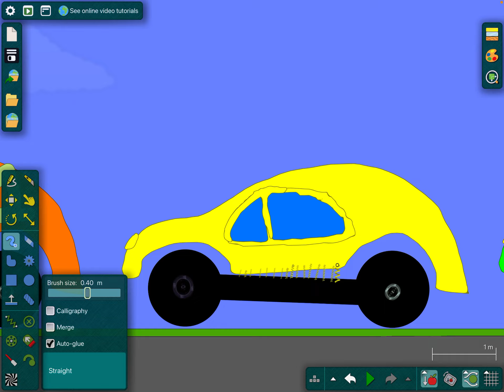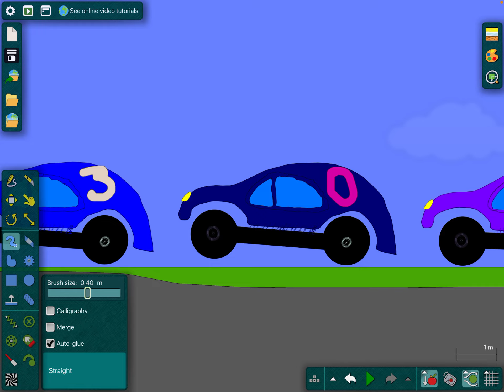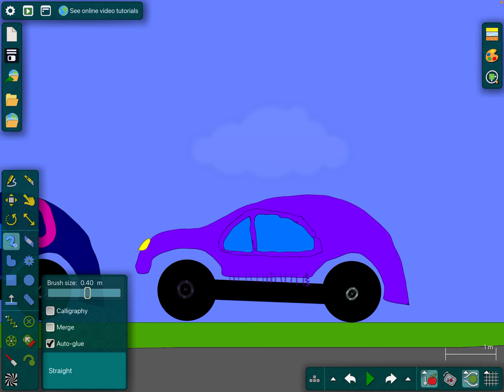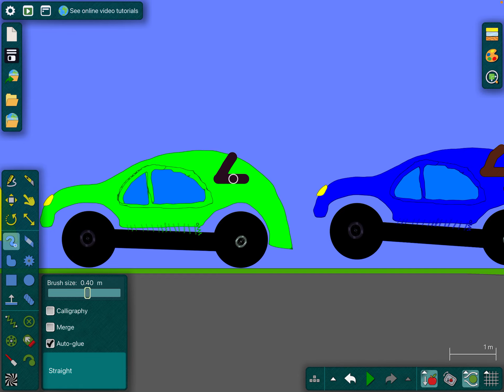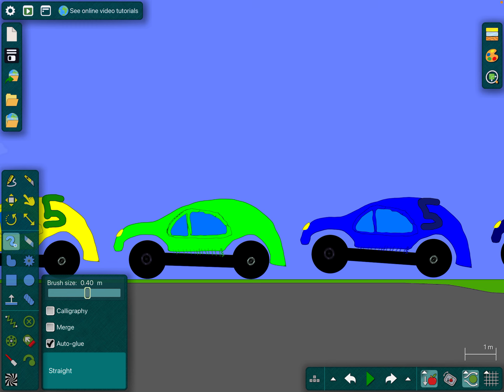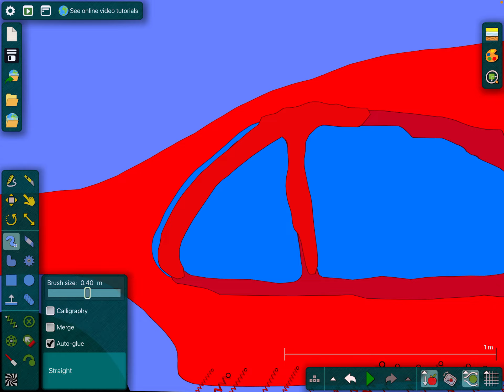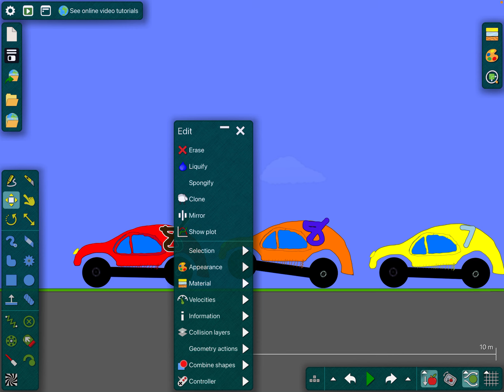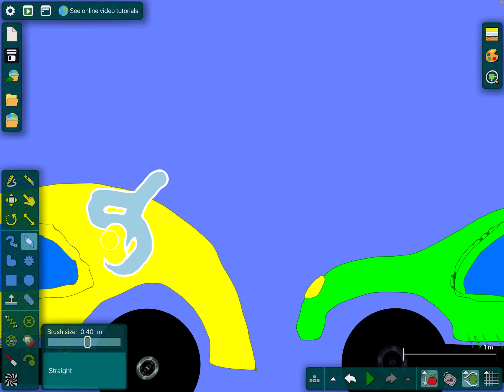Cars run away from the police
Speedy cars ran a red light and are running away from the police